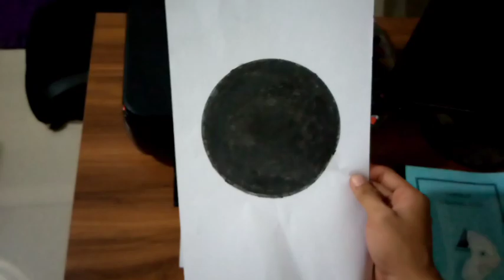Lubang Hitam - Effect Kinemaster !!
just my editing video with kinemaster !!